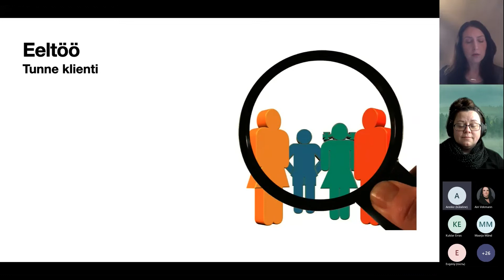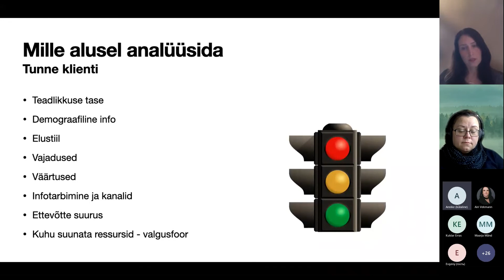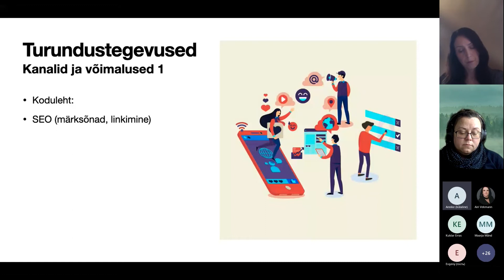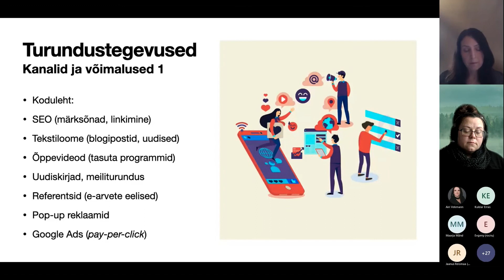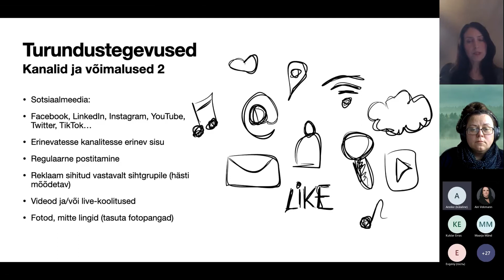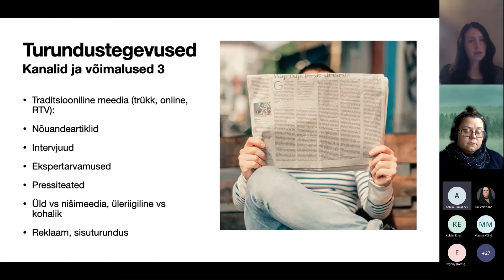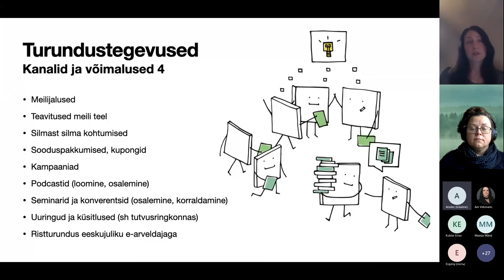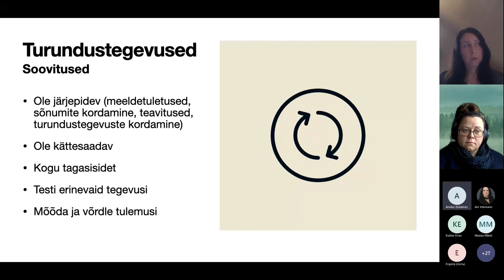E-arvete arenduse toetus: Turundustegevused (4/4) | Infopäev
E-arvete arenduse toetuse eesmärk on toetada ettevõtja äriprotsesside innovatsiooni e-arve arenduste kaudu. Veebikeskonnas Teams toimunud infopäeval jagati toetuse, selle tausta, taotlemise ning järeltegevustega seonduvat sisu. Käesolevas videos pakub Majandus- ja Kommunikatsiooniministeeriumi reaalajamajanduse kommunikatsiooni partner Annika Lepp põgusa ülevaate võimalikest turundustegevustest, mille abil juurutada e-arvete kasutamist.

0:00 Sissejuhatus
01:14 Eeltöö.
02:47 Mille alusel kliente analüüsida?
07:03 Milliste sõnumite ja märksõnadega jõuab kliendini?
09:04 Kanalid ja võimalused (1).
17:50 Kanalid ja võimalused (2).
26:27 Kanalid ja võimalused (3).
31:59 Kanalid ja võimalused (4).
36:06 Kuidas turundustegevusi planeerida?
38:08 Soovitused turundustegevusteks.
42:10 Outro

📍 Soovid rohkem infot innovatsiooni võimaluste kohta? Vaata lähemalt